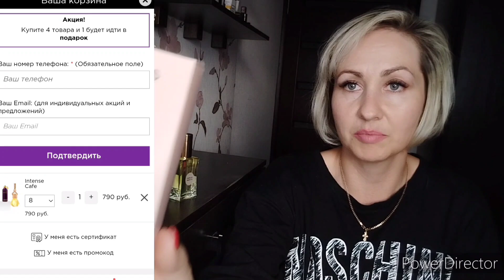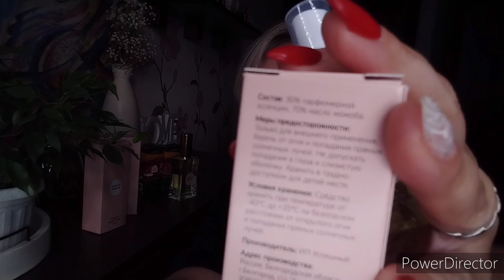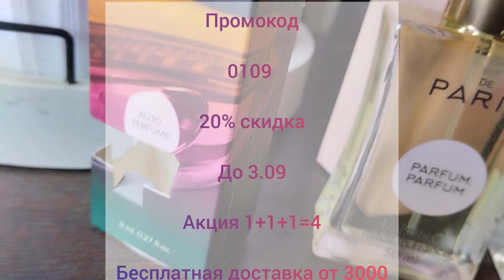Бюджетные аналоги люкса 💗PD PARIS 🛍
Ароматы PD PARIS

0109​

До 3.09

Акция 1+1+1=4

Бесплатная доставка от 3000

И ссылка для заказа

Видео носит развлекательно- ознакомительный характер .
Автор высказывает своё субъективное мнение, все товары куплены за свои средства  не является рекламой